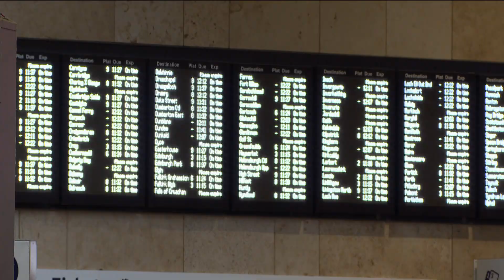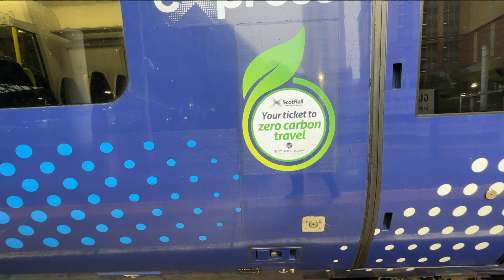Scotrail unveil latest time-table shake up